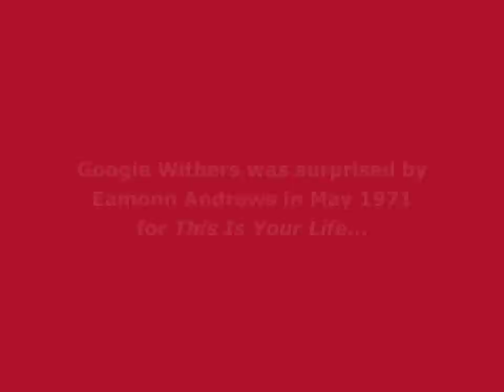Googie Withers This Is Your Life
The actress Googie Withers was surprised by Eamonn Andrews in May 1971 for the television programme This Is Your Life.

In an exclusive interview for the BigRedBook website recorded in November 2012 Googie's daughter, the actress Joanna McCallum, recalls her memories of appearing on the programme.

💻 Find out the full details of this edition of This Is Your Life